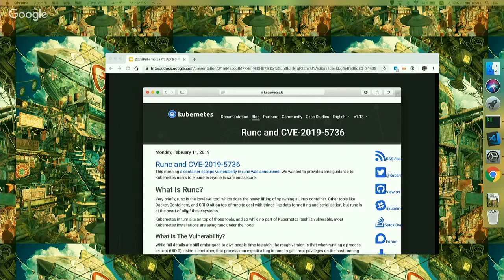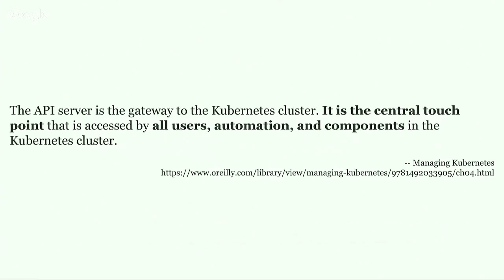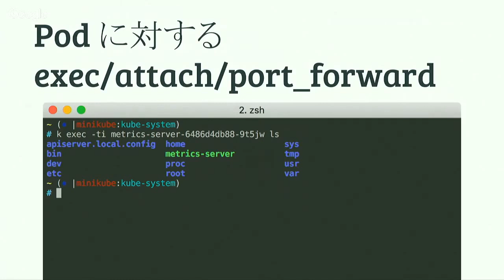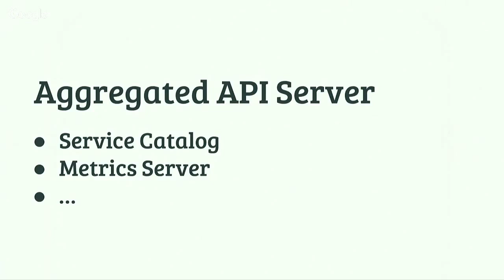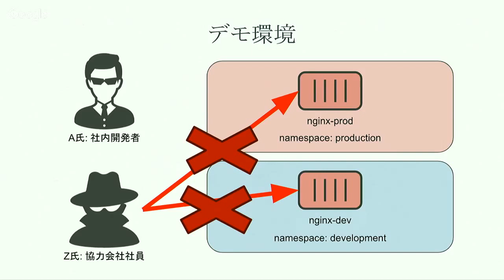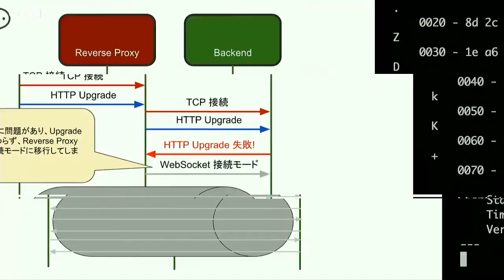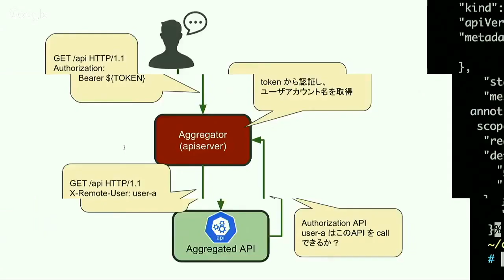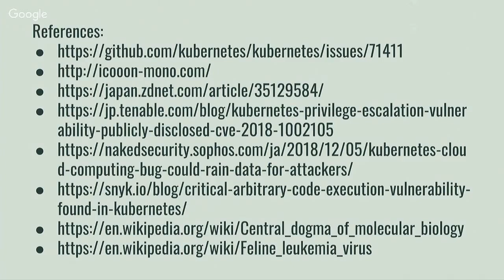Z氏はKubernetesクラスタを手中に収めることができたのか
大塚 元央 (@yuanying), ゼットラボ株式会社

2018年の年末は12月5日、Kubernetes に深刻な脆弱性が発見されました。Kubernetes にはそれまでにもいくつかの脆弱性が発見されていましたが、今回の発見は以前より大きく取り上げられたように感じます。 本発表では、そんな今回の脆弱性がなぜ生まれたのかを脆弱性の影響度、 Kubernetes のアーキテクチャ、特に kube-apiserver に関連するアーキテクチャと共に紹介します。

登壇者経歴: 元SIerでOSS、特にOpenStackのコントリビューションを担当。元OpenStack Magnumコアレビューア。2018年よりゼットラボ株式会社で技術サポートを行っている。